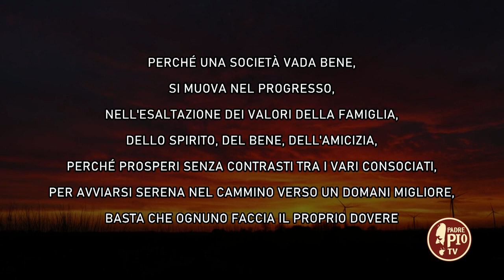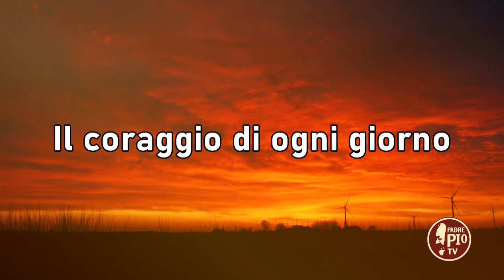"Il coraggio di ogni giorno" per ricordare le vittime del 23 maggio e 19 luglio '92 (16 luglio 2022)